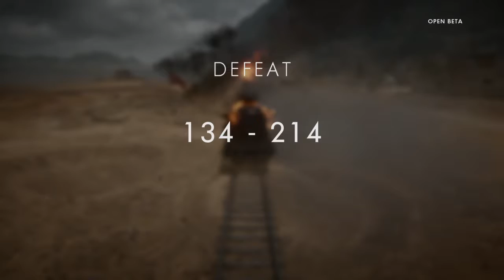Battlefield™ 1 Open Beta train battle